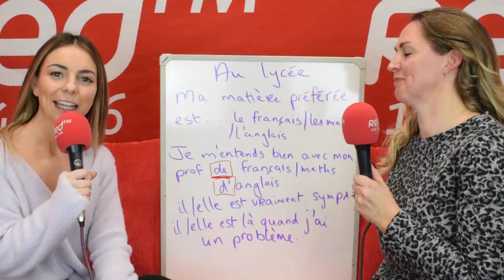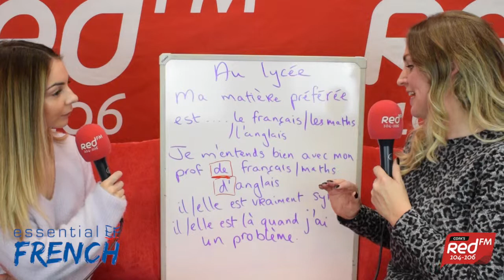French Oral Tips with Essential French - Au lycée | Cork's Red FM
We've teamed up with Natasha from Essential French to bring you tips for your upcoming French Oral Exam! In this episode we cover the topic of school - au lycée!